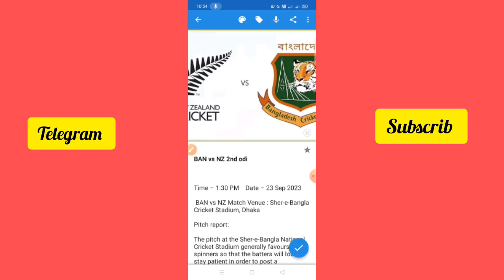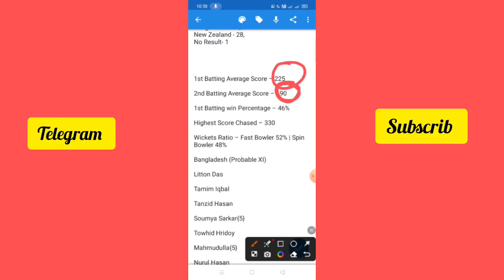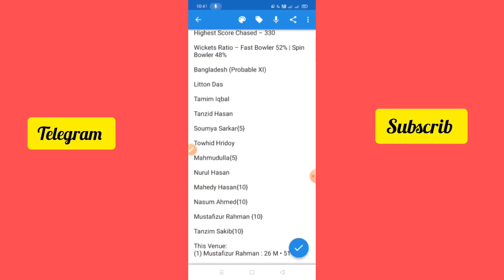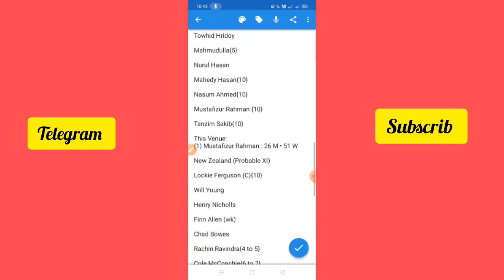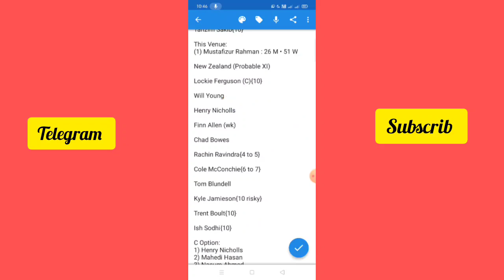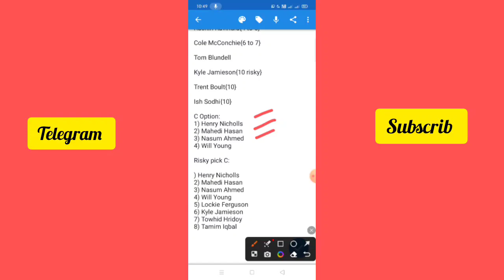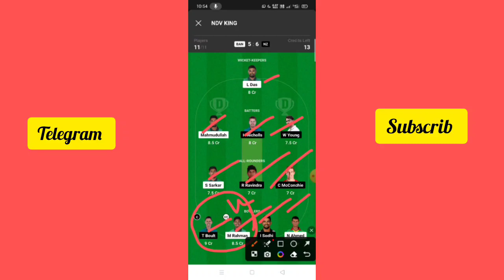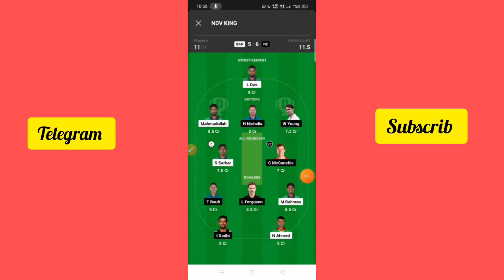BAN vs NZ 2nd ODI dream11 prediction tamil,ban vs nz dream11 prediction tamil,ban vs nz dream11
Bangladesh vs Newzeland